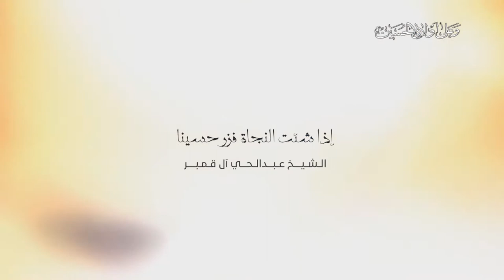اذا شئت النجاة - عبدالحي آل قمبر